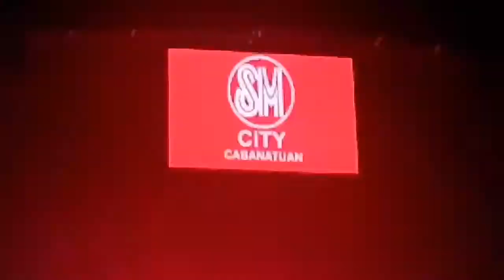CASTAWAY MUSIC FESTIVALCABANATUAN 2018 | Philippines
this is the second year of castaway here in sm city cabanatuan.

**NUEVA ECIJA VLOGGER MEMBER LINK**